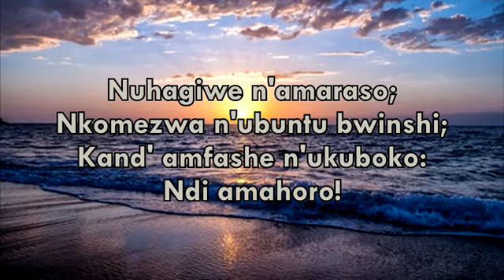Ndi amahoro. Cantique Indirimbo zo guhimbaza Imana